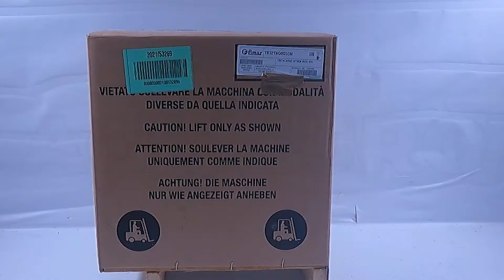Hachoir à viande électrique FIMAR TC32TN : montage de la version monophasée et triphasée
Le hachoir à viande FIMAR TC32TN est entièrement réalisé en Italie avec un acier inox de très haute qualité. Conçu exclusivement pour le traitement de la viande hachée, il convient aux hôtels, supermarchés, restaurants et grandes boucheries.

Équipé d'un système enterprise (filière avec trous ø 6mm, et couteau inox)

Doté d’un moteur asynchrone à induction.

Ce hachoir est conçu pour une utilisation sur comptoir.

Le pilon est réalisé en plastique alimentaire.

Design simple et fonctionnel. Cela rend la machine attrayante et extrêmement facile à nettoyer.

Le corps de la machine est entièrement construit en acier inox qui assure une protection élevée contre les agents externes ainsi qu’un nettoyage facile.

Trémie, groupe de broyage amovible et éléments en contact avec la viande entièrement en Acier inoxydable AISI 304.

Le groupe de broyage AMOVIBLE en inox permet de pourvoir le ranger dans le frigo ou dans la chambre froide sans devoir le nettoyer après chaque utilisation, cette caractéristique est entièrement conforme aux normes d’hygiène en vigueur.

Production horaire de ~500 Kg/h ce qui rend ce hachoir adapté pour une utilisation Industriel.

Produit de qualité certifiée italienne.